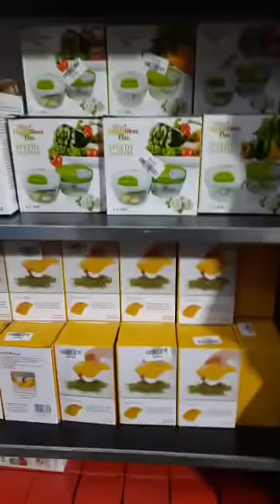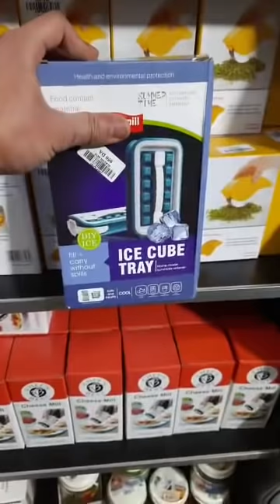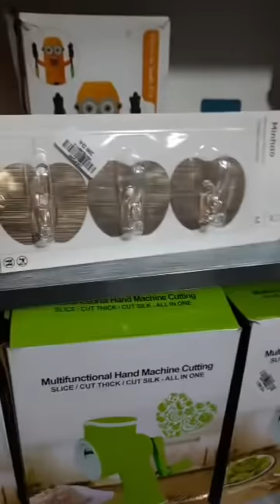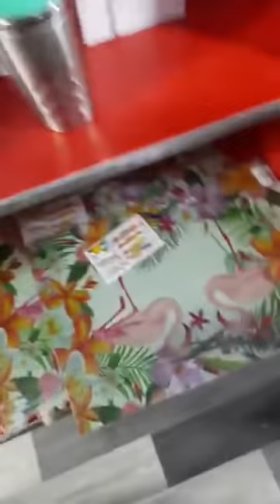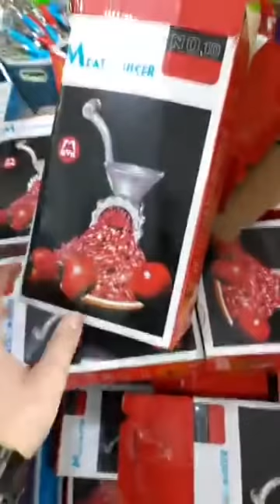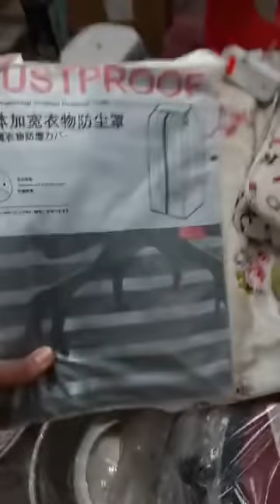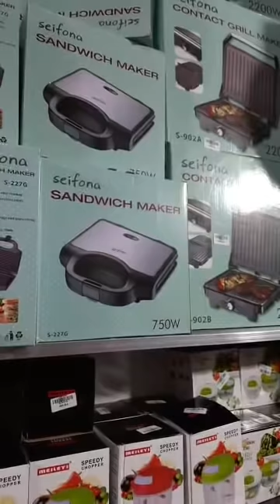جديد عملاق البلاستيك العلمة فوق المستشفى ب100 م